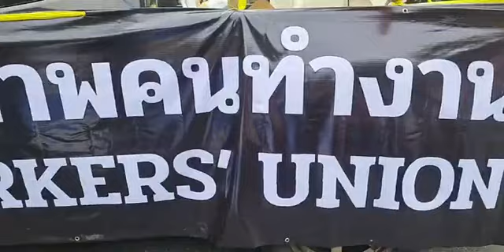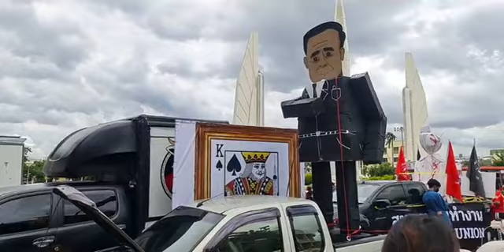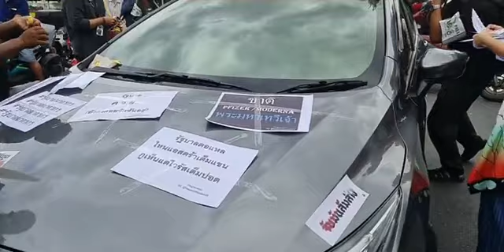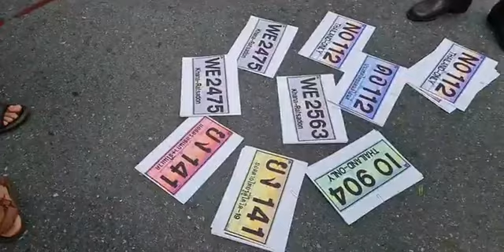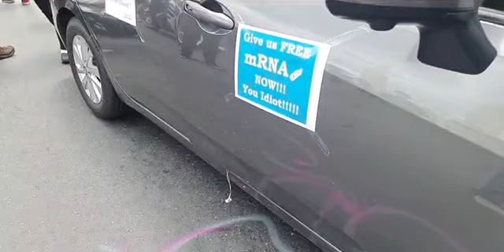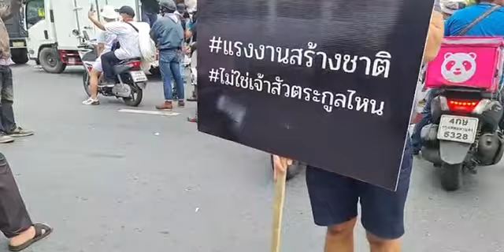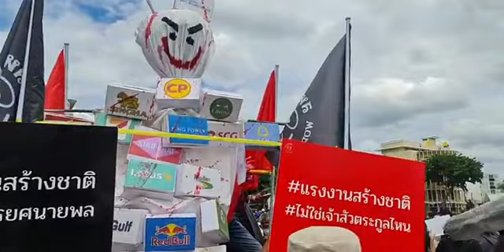EP. 1 🔥 ม็อบ18กรกฎา CarMob ทวงคืนประเทศไทย ขับไล่ปรสิต เยาวชนปลดแอก 🔥